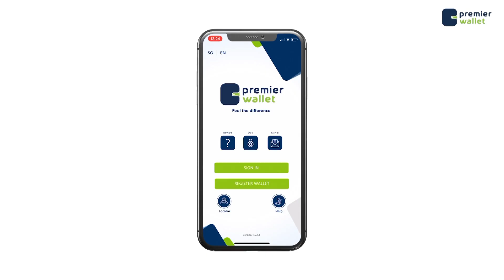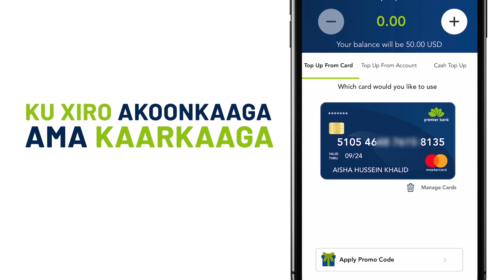Magaalooyinka waa weyn ee gobalka Galgaduud oo aan Maanta laga soomaneen.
Maanta oo dunida laga Sooman yahay  magaalooyinka waa weyn ee gobalka Galgaduud ayaa maanta dadka kunool badi Soomaneyn  Maqaayadaha qaar ee magalada Cadaado waa ay furanyihiin  sila mid ah maalmihii hore ayaa looga cunteynayaa